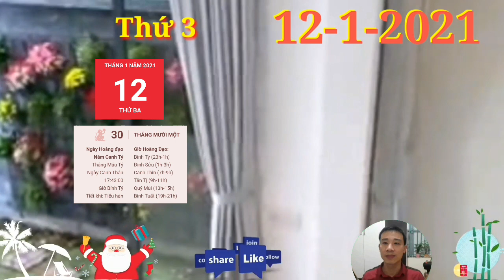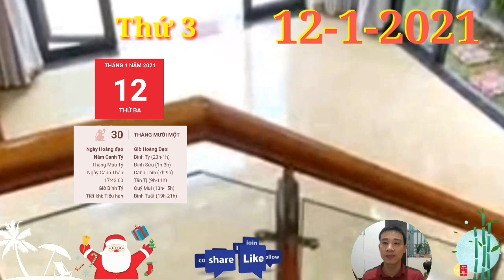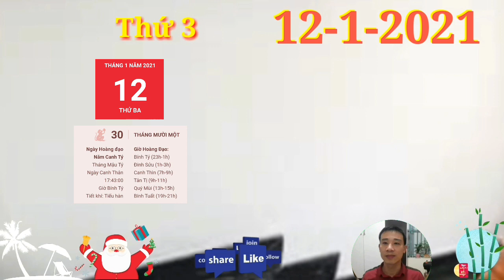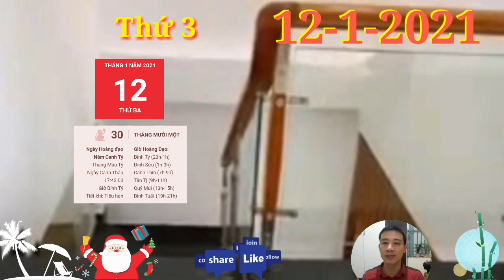☯ Tử Vi Ngày 12/1 Con Giáp THẦN TÀI DẪN BƯỚC, LẠI TRÚNG LỚN, GIÀU TO, TIỀN LẠI VỀ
1. Tử vi tuổi Tý, THỨ 3 ngày 12/1/2021 cực chuẩn
Tý được Tam Hợp quý nhân che chở nên đường tình duyên nhờ thế mà khởi sắc hơn, có được cơ hội để tăng thêm các mối quan hệ xã giao, từ đó tìm được người phù hợp với mình.
2. Tử vi tuổi Sửu, THỨ 3 ngày 12/1/2021 cực chuẩn
Thổ sinh xuất cho Kim, đường tình duyên trắc trở lận đận, con giáp này hy sinh bản thân cho gia đình nhưng chưa chắc đã được ghi nhận. Có lẽ bạn đang chọn lầm người phù hợp với mình rồi.
3. Tử vi tuổi Dần, THỨ 3 ngày 12/1/2021 cực chuẩn
Thiên Ấn xuất hiện, những bế tắc trong công việc có thể được con giáp này giải quyết ngon lành. Tuổi Dần biết cách nhìn ra cơ hội từ trong nghịch cảnh, thế nên những vấn đề tồn đọng trước đó cũng nhanh chóng được xử lý.
4. Tử vi tuổi Mão, THỨ 3 ngày 12/1/2021 mới nhất
Chính Ấn cho thấy những biểu hiện xuất sắc của bạn sẽ giúp cho con giáp này thăng tiến nhanh hơn.
5. Tử vi tuổi Thìn, THỨ 3 ngày 12/1/2021 cực chuẩn
Tam Hợp quý nhân sẽ giúp cho con giáp này dù còn độc thân cũng sớm tìm được người chia sẻ niềm vui nỗi buồn với mình. Cứ ngỡ tình yêu quá xa vời nhưng hóa ra nó lại ở ngay trước mắt bạn thôi.
6. Tử vi tuổi Tị, THỨ 3 ngày 12/1/2021 cực chuẩn
tình duyên của tuổi Tị sẽ cực kỳ thuận lợi. Tị Thân lâm Nhị hợp, con giáp này cứ thoải mái làm những điều mình muốn, người ấy sẽ chẳng ghét bỏ bạn vì đã sống đúng con người thật của mình đâu.
7. Tử vi tuổi Ngọ, THỨ 3 ngày 12/1/2021 cực chuẩn
Con giáp này dễ rơi vào mối quan hệ tình cảm tay ba nếu cứ mãi nuông chiều cảm xúc cá nhân. Bạn cần phải tự vạch ra ranh giới cho bản thân mình và kiên quyết không bước qua ranh giới đó
8. Tử vi tuổi Mùi, THỨ 3 ngày 12/1/2021 mới nhất
Có những lúc con giáp này cảm thấy bí bách và muốn từ bỏ mối quan hệ hiện tại. Tình cảm vẫn còn nhưng bạn kiệt sức khi cứ phải đi theo sau để giải quyết sự cố và xoa dịu cảm xúc của đối phương.
9. Tử vi tuổi Thân, THỨ 3 ngày 12/1/2021 cực chuẩn
Thiên Tài sẽ đến bên tuổi Thân, cho thấy tài lộc rực sáng, đường tài vận cực kỳ hanh thông thuận lợi. Những may mắn về tiền bạc sẽ giúp cho bản mệnh thay đổi cuộc sống của mình.
10.  Tử vi tuổi Dậu, THỨ 3 ngày 12/1/2021 cực chuẩn
Chính Tài cũng giúp cho đường tài chính của con giáp này hôm nay trở nên vững vàng, ổn định hơn. Bản mệnh có thể sẽ cần phải tiết kiệm hơn trong cách chi tiêu của mình để tránh tài lộc thất thoát.
11.  Tử vi tuổi Tuất, THỨ 3 ngày 12/1/2021 cực chuẩn
Thực Thần tiếp nối tin vui khi mà tài lộc lại đang ùn ùn kéo về nhà của những chú Chó. Con giáp này sau bao ngày làm lụng vất vả thì cuối cùng cũng được hưởng trái ngọt của cây mình vun trồng.
12.  Tử vi tuổi Hợi, THỨ 3 ngày 12/1/2021 cực chuẩn
Thiên Quan không ngừng giở trò để phá hoại công việc của con giáp này. Bản mệnh cố gắng hết sức để hoàn thành mục tiêu thì lại phải làm lại từ đầu.